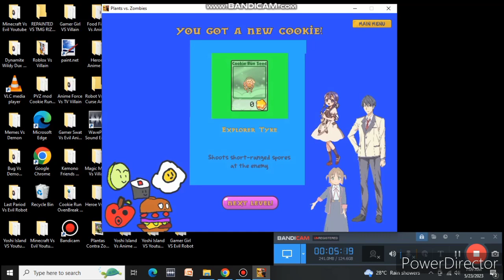Food Fight Vs Anime 1-10 and Hamburger Test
1-10
Apple
Lollipop
Popcorn
Peanut
Candy Corn
Milk
PuffMallow Goo
RepApple